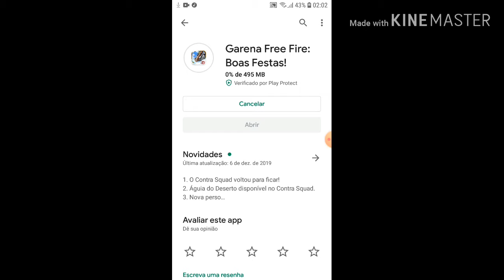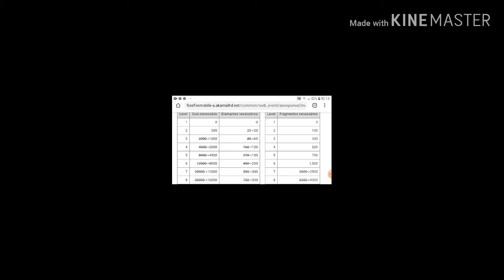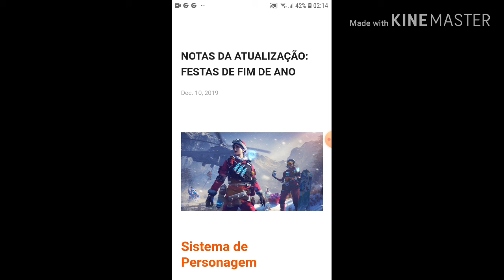Nova atualização de free fire De boas vindas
Em 11 de dezembro de 2019 hora de meia noite 00:00